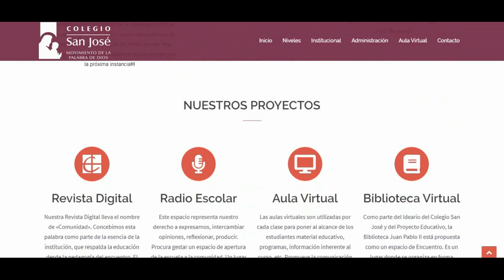Nuevo sitio web del Colegio San José MPD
Queridas familias:
Queremos presentarles nuestro sitio web renovado. En él podrán encontrar las principales novedades de nuestra institución, nuestros proyectos, acceso directo a todas nuestras redes sociales, información relevante por niveles, calendario de actividades mensuales, requisitos de inscripción, actualización de cuotas, acceso al aula virtual y mucho más.
Todo lo que necesitás saber sobre el Colegio San José MPD